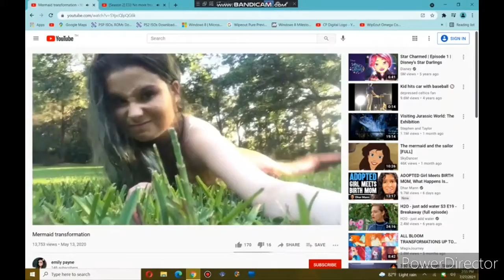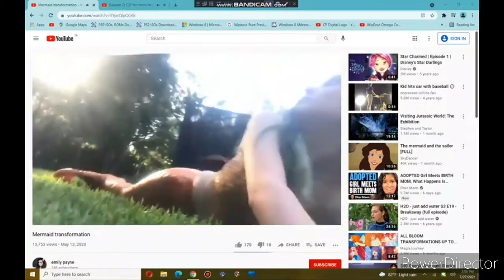Consumer Preview 2 Consumer Transformation Mermaid